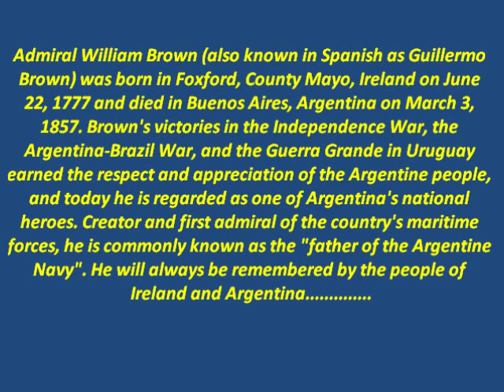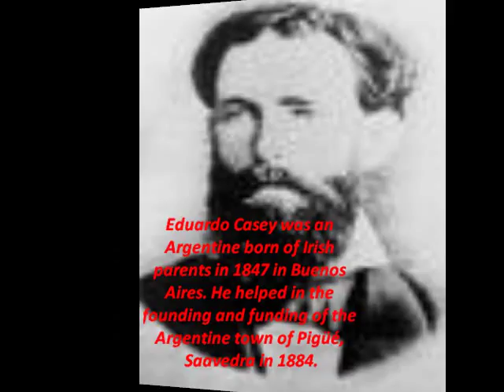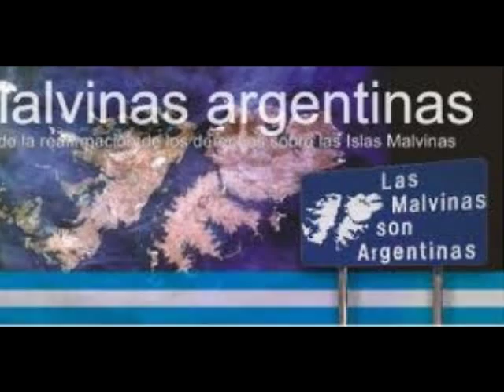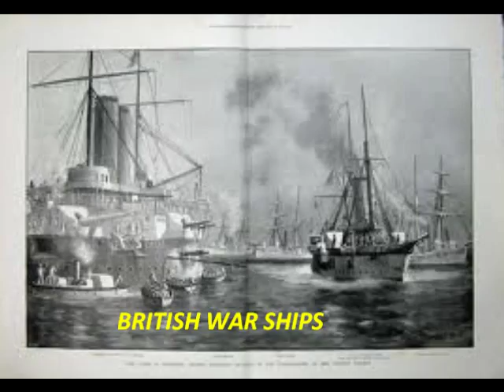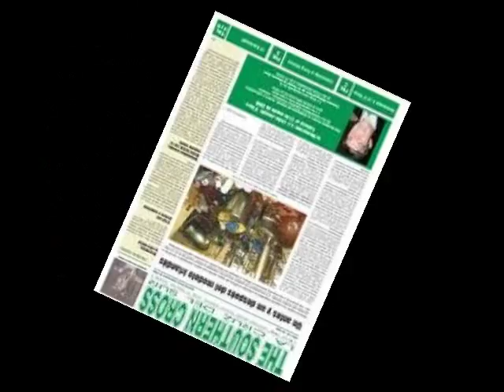Wolfetones Admiral William Brown (Slideshow Vid)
Song of Mayo Native William Brown who fought for Freedom for Argentina and to this day is honoured and remembered especially by Ireland and Argentina.Written and recorded by THE WOLFETONES. I put the slideshow video for the visual story of it, hope ye like it, a classic song.